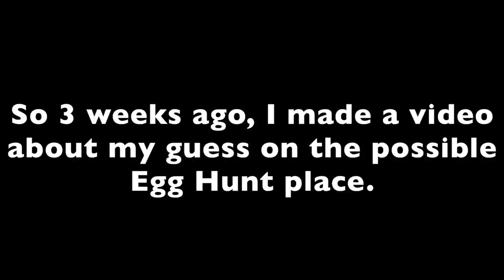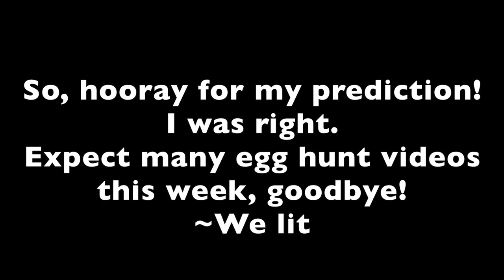I PREDICTED THE EGGHUNT'S PLACE!!!!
My prediction was right!